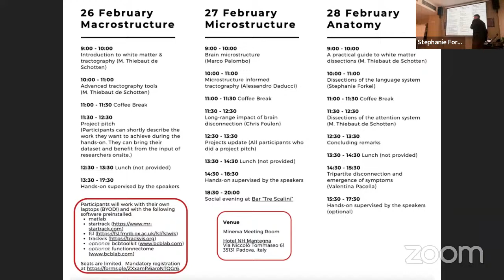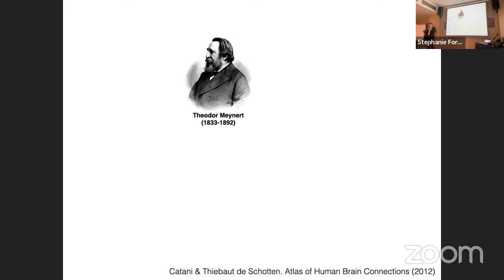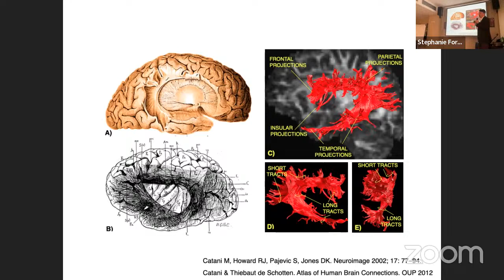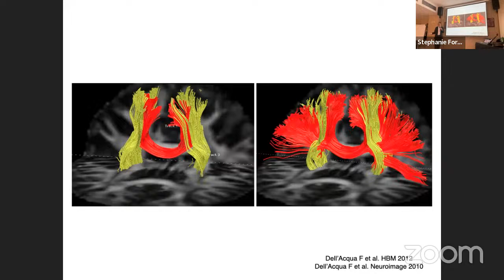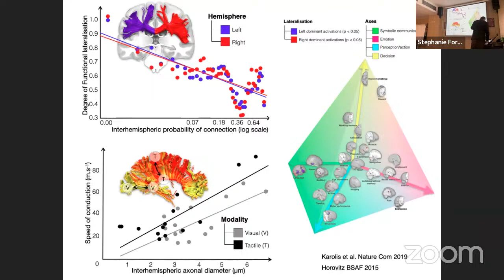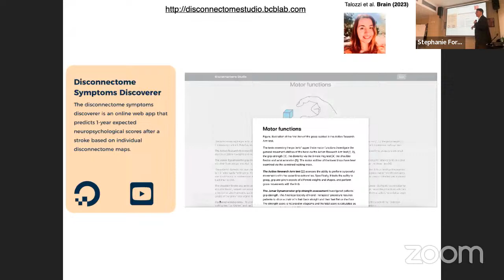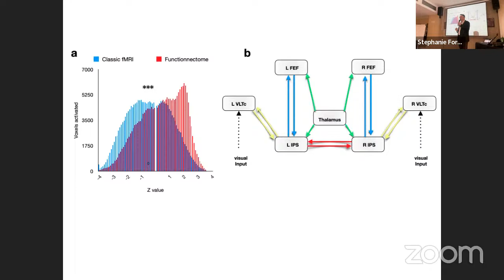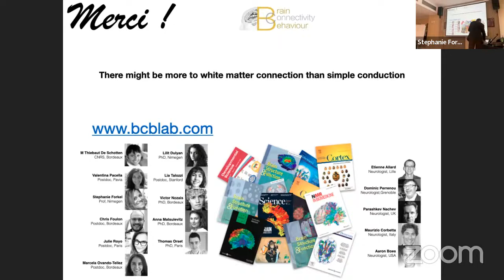BRAINHACK: Diffusion & Tractography LIVE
Brainhack: Diffusion & Tractography
University of Padua, February 25-28th 2024